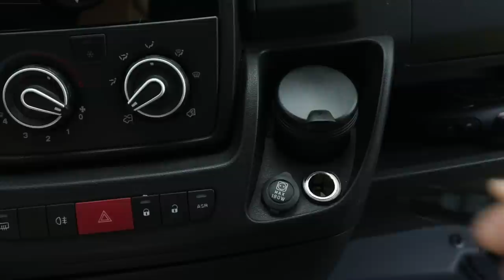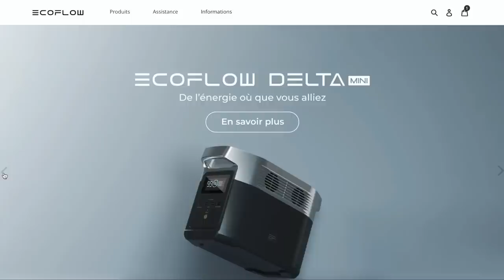Batterie portable EcoFlow Delta Mini, la solution électrique la plus simple.